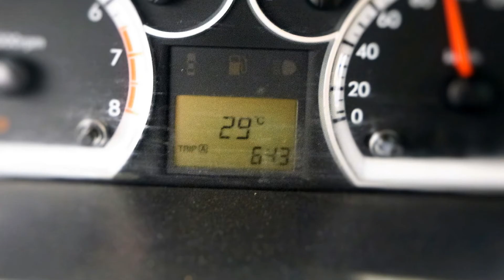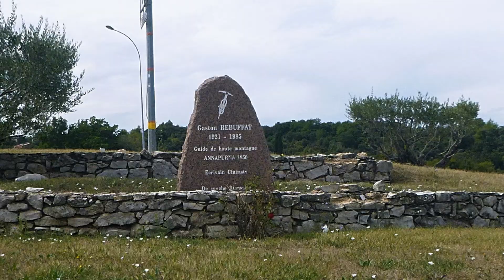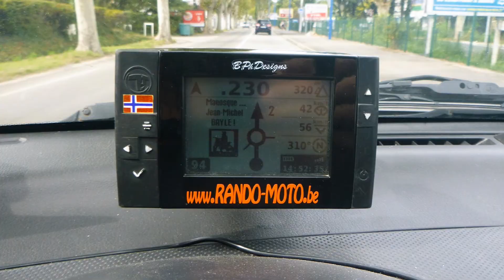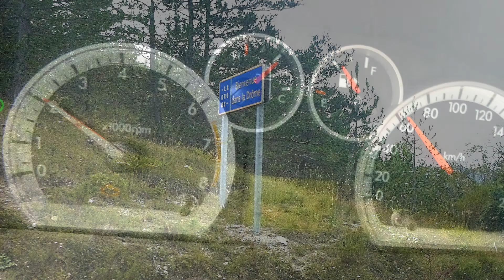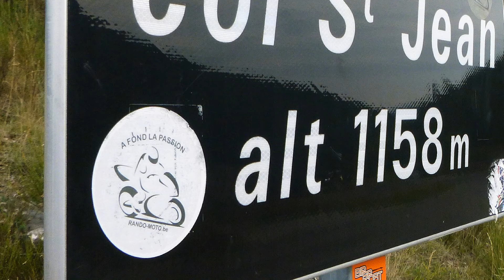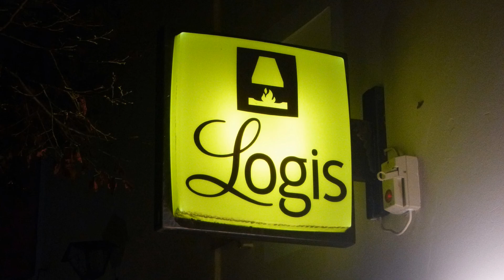VOIT⌘003 COTE D'AZUR - HAUTES-ALPES 2019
Roadbook VOITure !